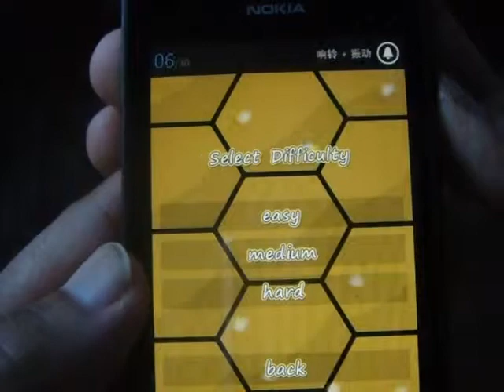Windows Phone Game Hexbee Review